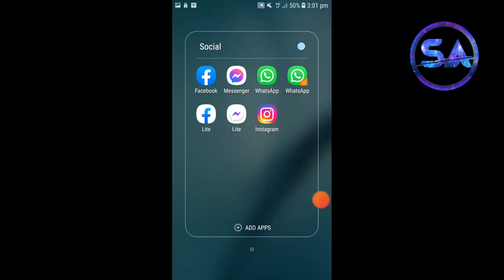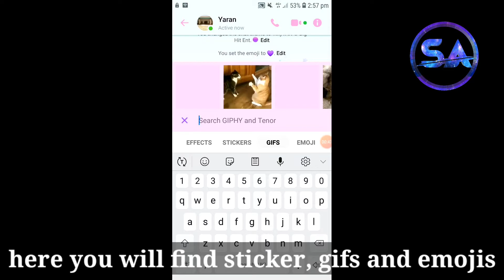How to send gift messages on messenger and Instagram. How to get gift messages feature on messenger.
In this video I will tell you How to send gift messages on messenger and Instagram. How to get gift messages feature on messenger.